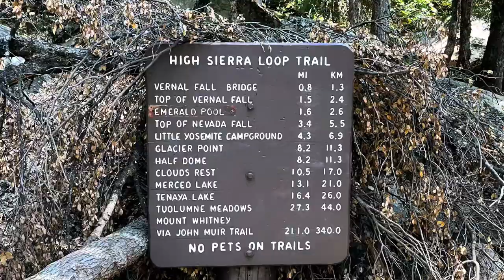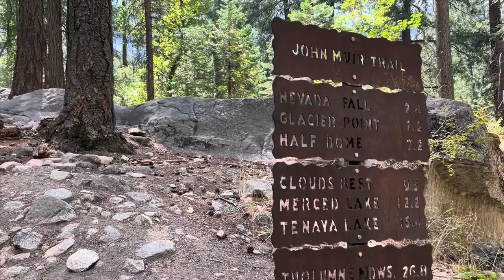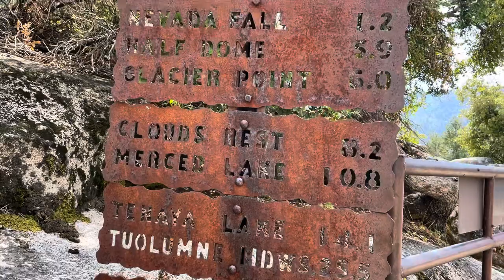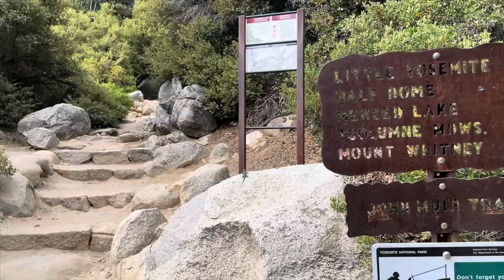The John Muir Trail | Day 1: Happy Isles - Clouds Rest Junction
Day 1: Happy Isles - Clouds Rest Junction (mile 0 - mile 6.5)

The start of the John Muir Trail!

An incredible hike out of Yosemite Valley! The heat and dryness of the afternoon were intense though. I drank lots of water. The Merced is flowing much better than it was last year making Nevada falls gorgeous. The water falls bring such energy to this place.

I was grateful once I got to camp, I was exhausted after all the traveling with little sleep. Lots of other hikers here at camp - it was nice having a little bit of company out here for my first night.

“In this work of beauty, every boulder is prepared and measured and put in its place more thoughtfully than are the stones of temples. If for a moment you are inclined to regard these taluses as mere draggled, chaotic dumps, climb to the top of one of them, and run down without any haggling, puttering hesitation, boldly jumping from boulder to boulder with even speed. You will then find your feet playing a tune, and quickly discover the music and poetry of these magnificent rock piles–a fine lesson; and all Nature's wildness tells the same story–the shocks and outbursts of earthquakes, volcanoes, geysers, roaring, thundering waves and floods, the silent uprush of sap in plants, storms of every sort–each and all are the orderly beauty-making love-beats of Nature's heart.” - John Muir

Some of the gear used on my hike:

Gossamer Gear Mariposa 60
Dan Durston X-mid 1P
MSR Groundhog Stakes
Vargo Dig Dig
Marmot Ultra Elite 20° Sleeping Bag
Thermarest NeoAir XLite
Injinji socks
Darn Tough socks
Patagonia Nine Trails Shorts
Patagonia Terrebonne Joggers
Montbell Dynamo wind pants
Patagonia thermal hoodie
Cumulus Primelite
Black Diamond Fineline
Buff CoolNet UV+
Zpacks stuff sacks
Bearikade Expedition Rental
TOAKS cookpot
BRS Canister Stove
CNOC 2L dirty water bag
Sawyer Filter
Mini Toothbrush from GGG
Toothpaste tabs
Tenacious Tape
Victorinox Swiss Army Knife
Ironwire String
Erik the Black's JMT Guidebook
CuloClean Bidet
Garmin InReach Mini
Nitecore NU25
Charmast 10400
Nitecore NB10000
Anker 6700
Otterbox dual charger
Dirty Girl Gaiters
Altra Olympus 5
Joby GripTight ONE Micro
Columbia Silver Ridge Lite
Hiker Hunger Aluminum Trekking Poles w/ Leukotape
Goodr Sunglasses
OR Sun Gloves